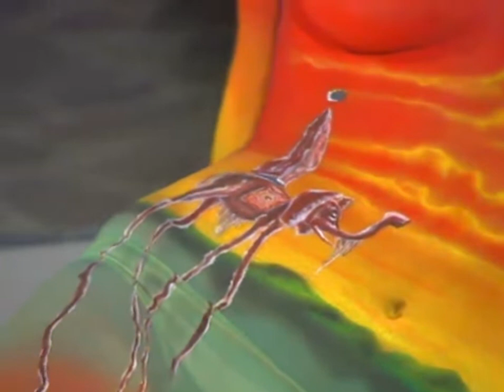RAI2 - Il Festival del Garda 2006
55 ... ricordando il festival sulla RAI ... quando il Garda aveva un programma tutto suo su una rete nazionale
Il bodypainting di Marco Licata. Modella Virginia Massocco.
Presentano: Stefania Orlando
Direttore Artistico: Vince Tempera
Regia: Giovanna Gobbi
Autori: Enrico Bianchini e Lucio Gardin
Produzione Promobenacus